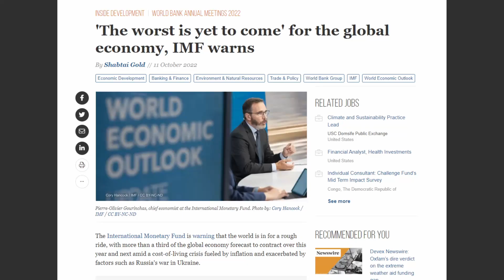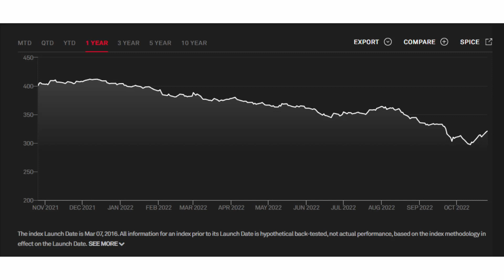IT STARTED: The UK Economy Is Collapsing!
The economic problems in the UK  begins with what’s known as a “Defined Benefit Plan,” where employees are promised a proportion of their salary throughout retirement. These pension funds needs to  be properly funded, so that they have the cash to to pay the retired people living in the UK - and they do this by buying bonds.

In a normal market, a fund could very easily borrow money - buy bonds - and then pay the loan back while making extra profit. But in today's market, where bond values are declinin, those same funds would borrow money, collect less from the bond than they were expecting, and not being able to repay their debt.

Typically, Funds like this have cash on hand to cover any type of unexpected emergencies, but when funds were losing money at such a fast pace - they run out of cash reserves and can't come up with enough collateral, which forced them to sell anything they could to meet their debt obligations.

This led to a “Bank Run” where - pensions began selling UK Bonds to reduce their exposure to falling prices…which then…caused prices to fall…causing more pensions to sell…causing prices to fall further…and, pretty soon…they completely run out of liquidity.

As a result, the Bank of England made the choice to step in and PURCHASE falling bond prices to stabilize the market - essentially acting as a backstop to prevent prices to falling any further.